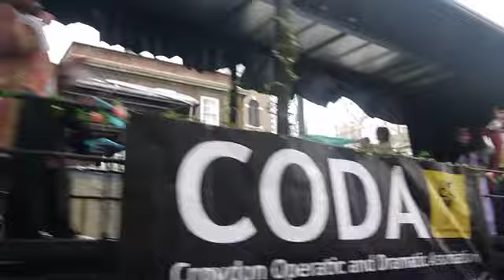London’s New Year’s Day Parade - 1.1.2018 - Part 4 of 19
The London Borough of Harrow
Charlottesville High School Marching Knights, Virginia, USA
ZooNation Youth Company
Fraternidad Cultural Bolivia UK
Tim the Top Hat Giant Balloon - The Hartford High  School Orchestra, Wisconsin, USA
The London Borough of Lewisham
Corning-Painted  Post Hawks Marching Band, New York, USA
Pandemonium